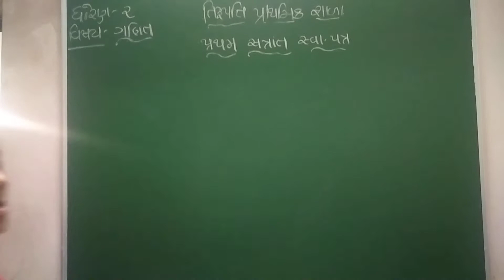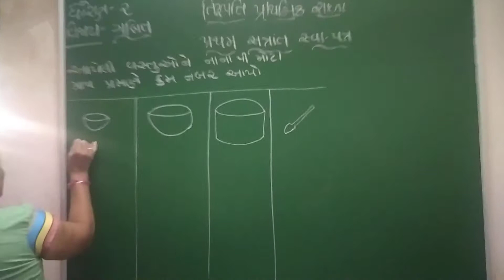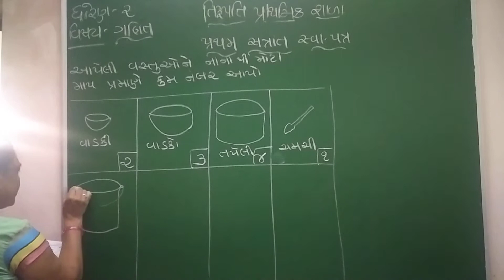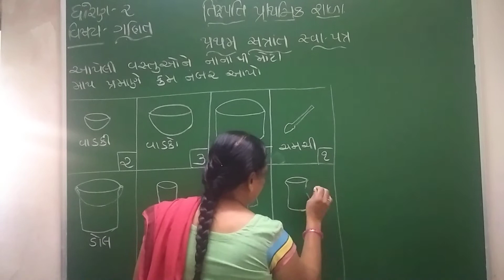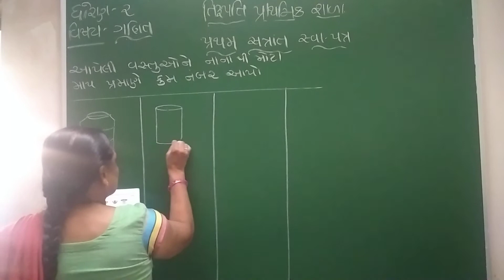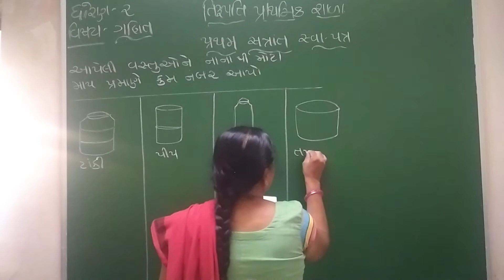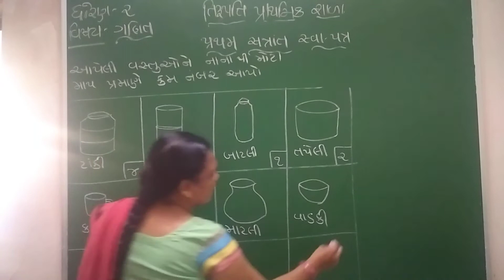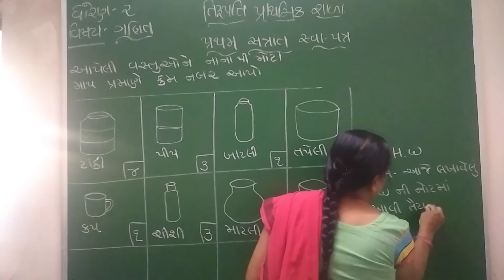Std 2 Maths Swapatra Unit 4,5,6 051021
Maths Swapatra Unit 4,5,6 051021